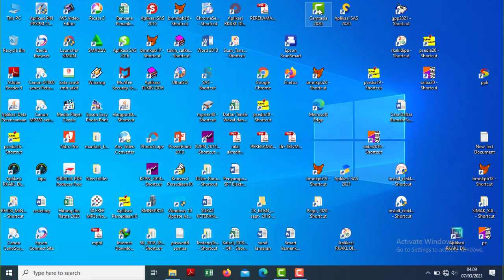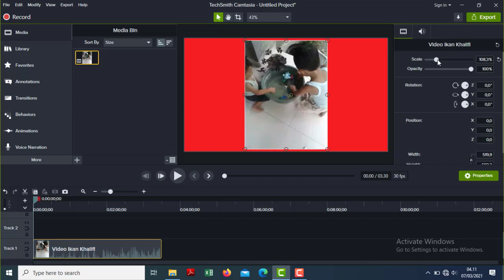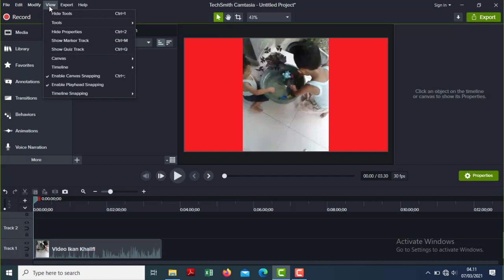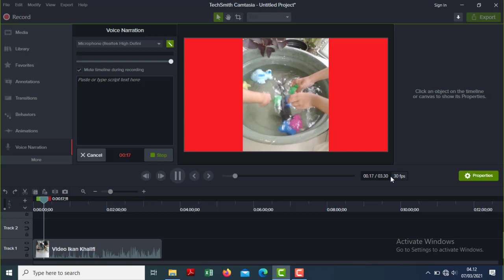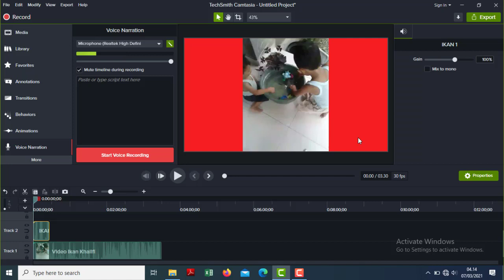CARA MENGISI SUARA (DUBBING) VIDEO PADA CAMTASIA 2020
CAMTASIA 2020